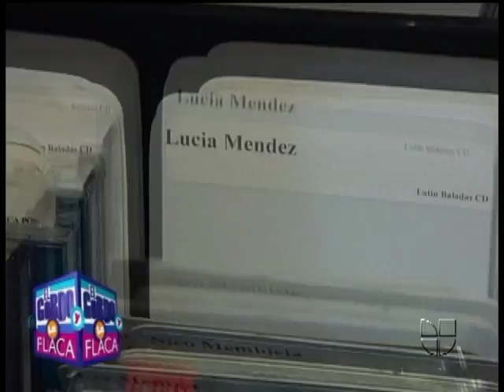Batalla entre Lucía Méndez y Thalía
Se desató una nueva guerra entre estas dos divas...¡A microfonazo limpio!